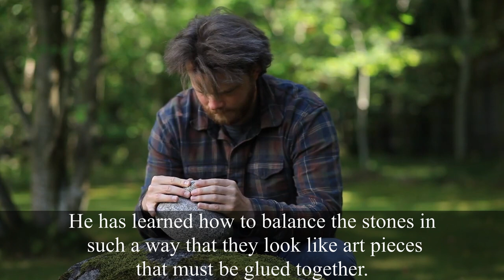Incredible Rock Balancing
Incredible  Rock Balancing by Pontus Jansson

Pontus Jansson is a Swedish artist who is responsible for creating seemingly impossible sculptures out of random stones he finds. He has learned how to balance the stones in such a way that they look like art pieces that must be glued together. However, there is no glue, only an incredible knowledge of balance that he utilises to create pieces worthy of a gallery everywhere he goes.